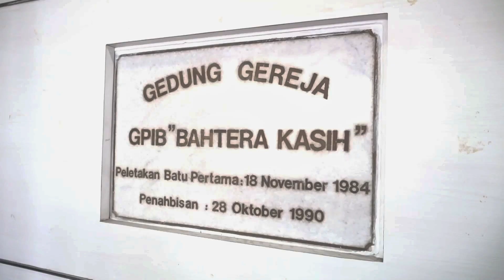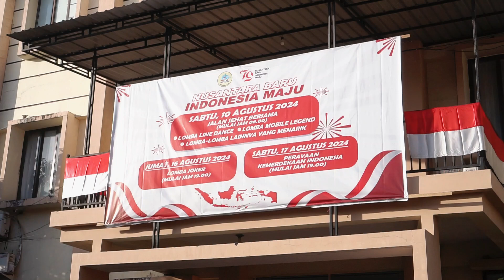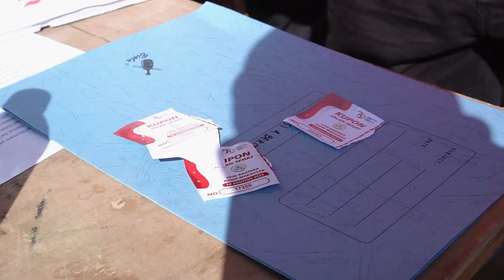Perayaan HUT Kemerdekaan RI Ke 79 tahun @ GPIB Jemaat GPIB Bahtera Kasih Makassar, 10 Agustus 2024